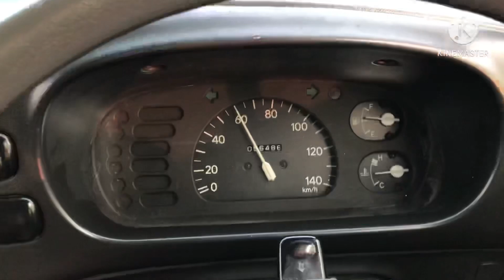Daihatsu s100v พาเที่ยว ม่อนจ๊อด เชียงใหม่ | Daihatsu s100v mon jodd trip.🚛⛰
Daihatsu s100v พาเที่ยว ม่อนจ๊อด เชียงใหม่ | Daihatsu s100v MON JODD Chiangmai trip.🚛⛰
Daihatsu s100v
mon jodd
mini van